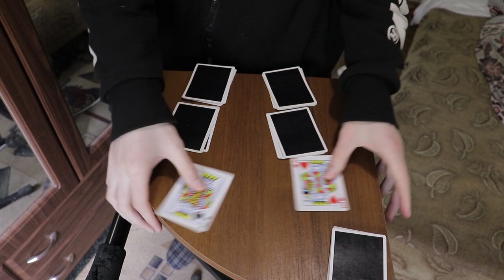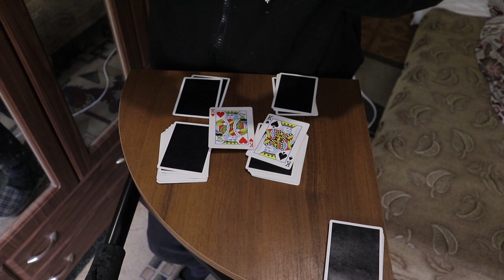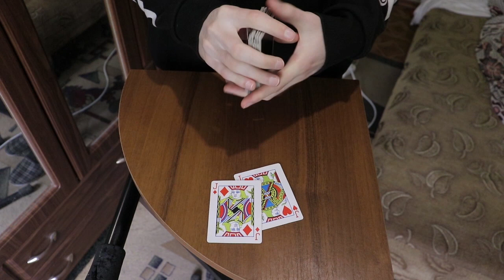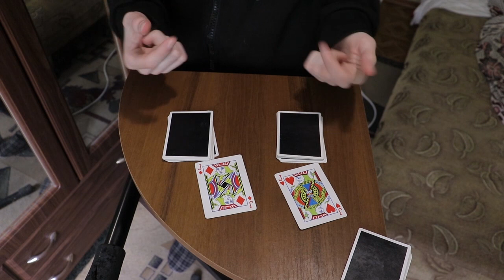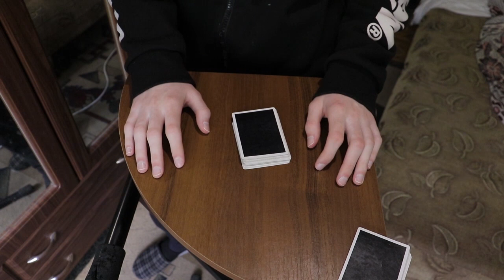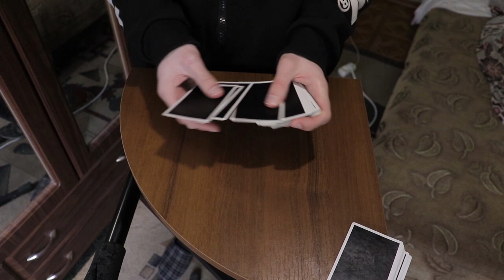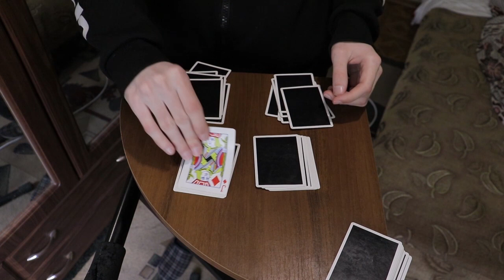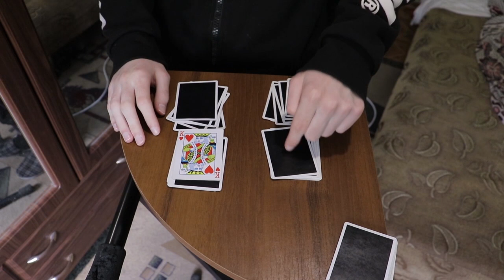МЕНТАЛЬНЫЙ ФОКУС ДЭВИДА БЛЕЙНА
В этом видео я покажу вам фокус с картами и обучу